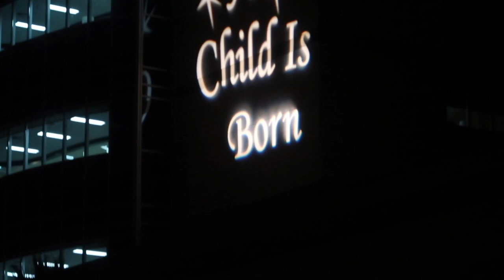Labor & Delivery Vlog To Our Second Daughter *EMOTIONAL* | Kennya Labastida